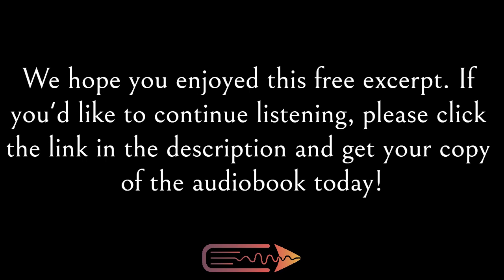Superhero Fantasy Audiobook | The Last Hero | Free Preview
A free excerpt from Craig Gaydas's audiobook, The Last Hero, narrated by Henry Schrader and published by Next Chapter Audio.

GENRE: Superhero Fantasy

BOOK DESCRIPTION
In crime-ridden Crystal City, superhumans are being manufactured.

After Bryan Whittaker survives a personal tragedy, he decides to help save the city from the forces that killed his family. Signing up for the Hero Program, Bryan becomes Soulfire.

Years later, the products of the program are targeted by an assassin. Soulfire finds himself being accused; he's the only one strong enough to overpower the others. But is there someone else in the game?

With the corrupt Hero Factory shaken to its foundations and the future of the city hanging in the balance, Soulfire must find the real killer and bring him to justice.